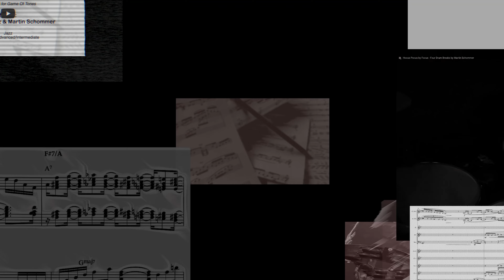FUNKY DRUMMER - SOLOING Like Clyde Stubblefield - Groove Drumming Masters VOLUME 1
This is one of the 3 intermediate drum solos from the series "Groove Drumming Masters VOLUME 1" created and performed by Martin Schommer.

Soloing Like Clyde is composed in the style of Clyde Stubblefield (drummer for artists like James Brown and many more).

All solos and duets from this series are ideal even for young students to make first steps in this field. This includes repetitive beats, fragments of original gospel chops that develop during the piece and ready-to-go sticking indications. The length of each etude varies between 2 to 3 minutes, which makes it ideal for student concerts or exams.